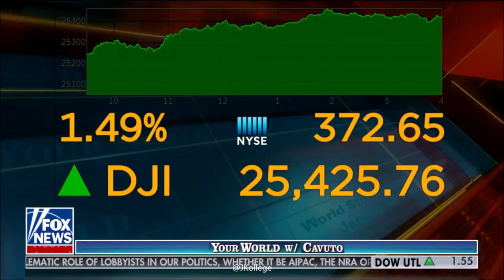02-12-19 Kat Timpf on Your World with Neil Cavuto - Border Deal Could Avert Shutdown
Katherine Timpf discusses the merits of Congress and President Trump including an ineffective border deal in the federal spending bill in order to prevent a government shutdown with fellow-panelists, Lawrence Jones and Suraj Patel, in this segment of ‘Your World with Neil Cavuto’.